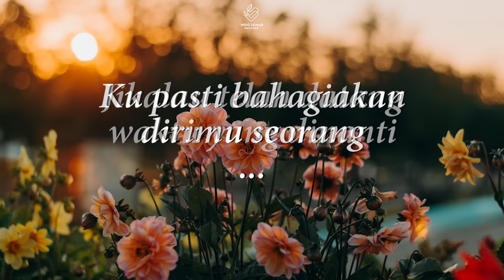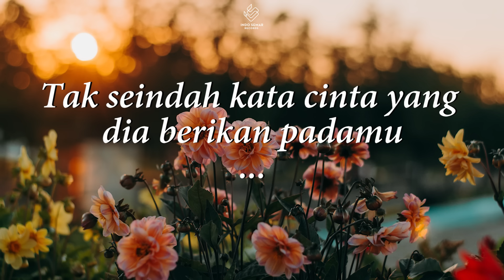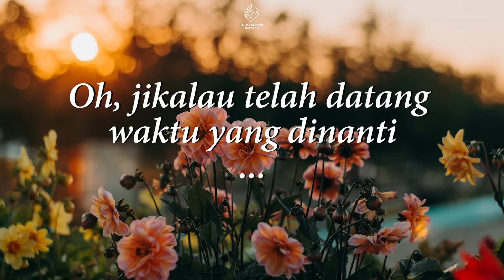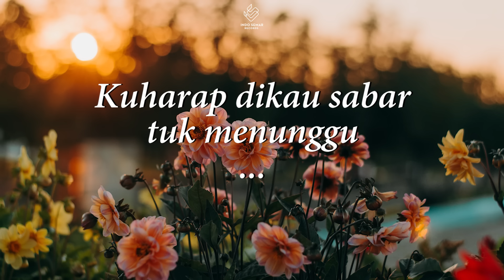Naif - Jikalau (Lyric Video)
Official Lyric Video (Remastered) 'Jikalau' by Naif

Lyrics :
Jikalau telah datang waktu yang dinanti
Ku pasti bahagiakan dirimu seorang
Kuharap dikau sabar menunggu
Berilah daku waktu 'tuk wujudkan semua
Janji ini untukmu, ku tak akan lupa
Ku pasti akan datang untukmu
Untaian kata-kata yang kuucapkan untukmu
Tak seindah kata cinta yang dia berikan padamu
Namun kau s'lalu ada di hatiku
Ku pasti akan datang untukmu, oh
Oh, jikalau telah datang waktu yang dinanti
Kuharap dikau sabar 'tuk menunggu